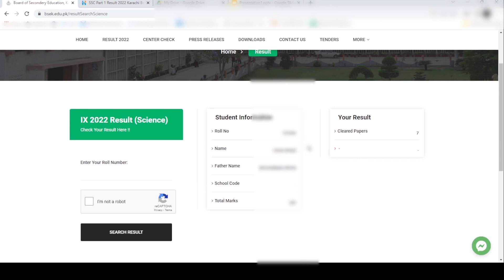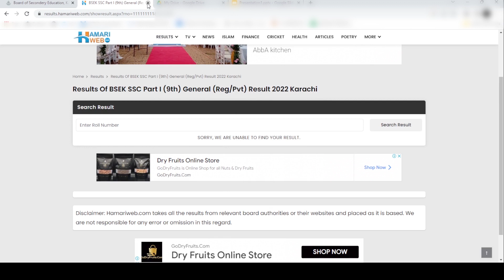9th CLASS RESULT ANNOUNCED !!!! | SINDH BOARD RESULT 2022 | SSC PART 1 RESULT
Thanks for Studying With ES Academy

 we will try our best to clear your concepts and make it easy for you.